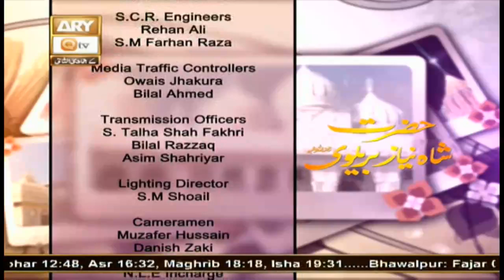Hazrat Shah Niaz Barelvi - 1st February 2020 - ARY Qtv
Hazrat Shah Niaz Barelvi